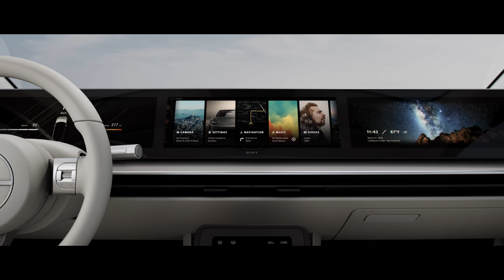VISION-S prototype vehicle product movie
Sony's VISION-S prototype vehicle product focus movie.
This content and prototype vehicle are intended to illustrate our future concepts.